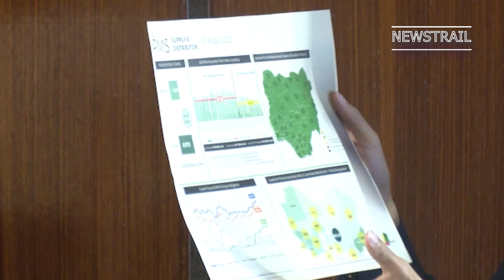NO PLAN TO INCREASE PUMP PRICE -PRESIDENT [EP 636]